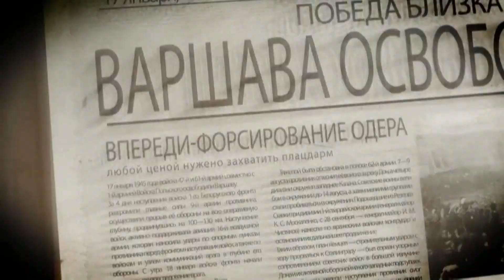Александр Чусовский о подвиге Коняхина Ивана Ивановича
Иван Иванович Коняхин (1921—1988) — полковник Советской Армии, участник Великой Отечественной войны, Герой Советского Союза (1945). Герой Советского Союза. Награждён орденами Красного Знамени, Александра Невского, Отечественной войны 1-й и 2-й степеней, Красной Звезды, «За службу Родине в Вооружённых Силах СССР» 3-й степени, рядом медалей.